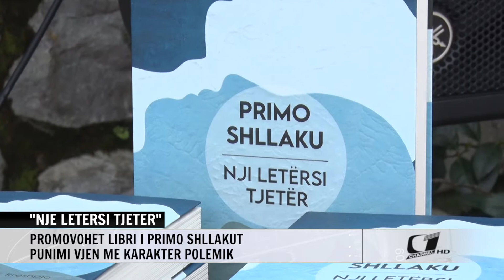''NJE LETERSI TJETER'', PROMOVOHET LIBRI I PRIMO SHLLAKUT